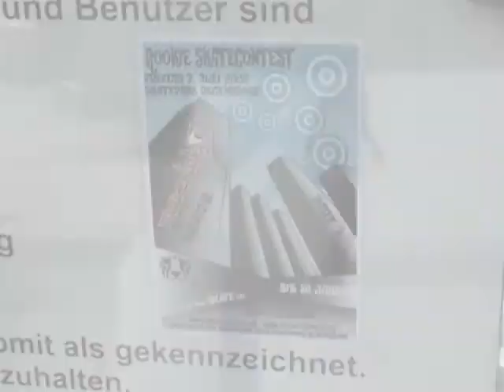six change - Michi 3/7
regensdorf furttal